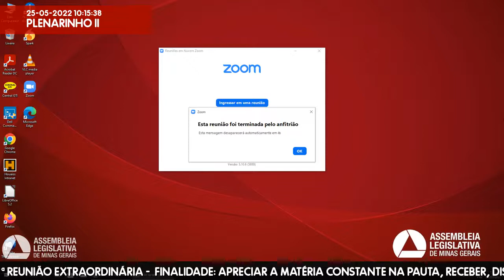25/05/2022 09:30 - Comissão de Saúde